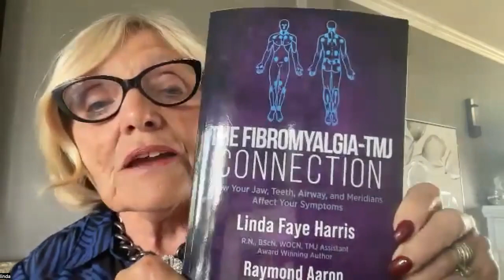Simple Explanations for Fibromyalgia - Linda Harris Full Interview Fibromyalgia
This interview is part of the Demystifying Fibromyalgia Symposium for the public as well as healthcare professionals seeking guidance.

Topics:
1) Why dentists may be the solutions for Fibromyalgia, Migraines, TMJ, and Chronic Pain.
2) Sleep disorders, sleep apnea, and Fibromyalgia connection.
3) What your tongue, teeth, and palate says about your health.
4) Why peripheral neuropathy exists in Fibromyalgia, migraines, and TMJ

Linda Faye Harris is the author of The Fibromyalgia-TMJ Connection: How Your Jaw, Teeth, Airway, and Meridians Affect Your Symptoms, which can be found on amazon